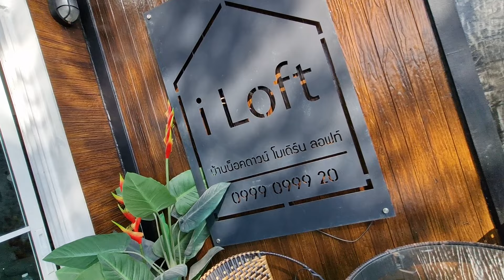พี่นัทปิดดีลลับ เซลล์ขายไอเดียร้านกาแฟกลางนาวิว360องศาต้องแจ่มสุดในย่านนี้